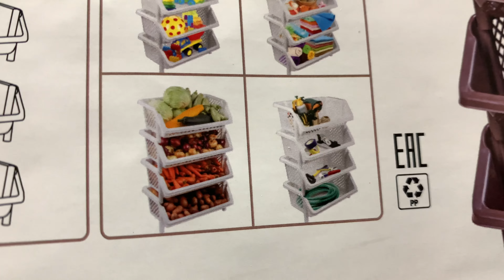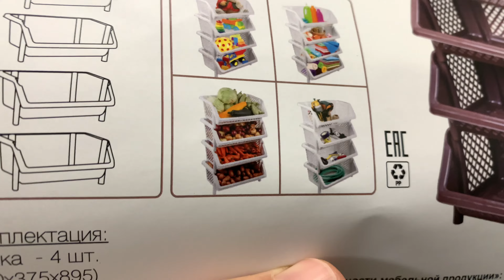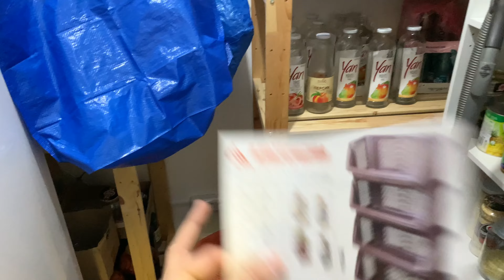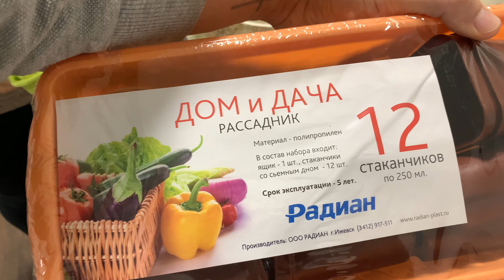ПОКУПКИ ДЛЯ РАССАДЫ / Если РАССАДУ некуда поставить / ОБЗОР ПОКУПОК